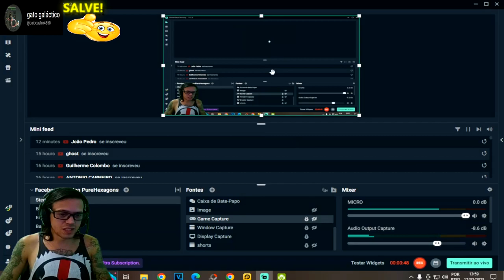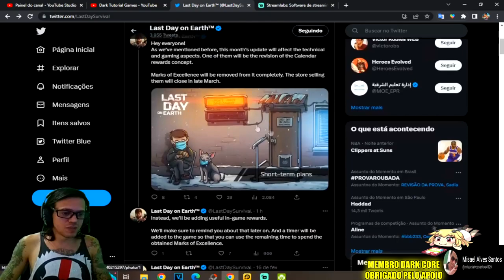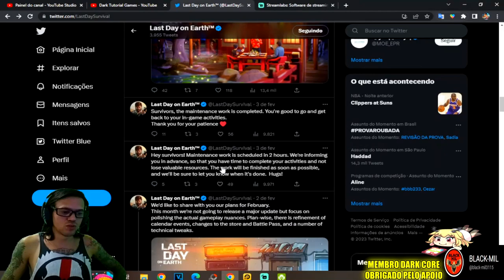●AVISO URGENTE ACABOU!! KEFIR ANUNCIA O FIM DAS MARCAS DA EXCELÊNCIA 👁 Last Day On Earth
▬▬▬▬▬▬▬▬▬▬▬ஜ۩۞۩ஜ▬▬▬▬▬▬▬▬▬▬▬▬▬
💰chave pix para Fortalecer mercado pago:
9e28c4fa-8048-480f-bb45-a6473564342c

▬▬▬▬▬▬▬▬▬▬▬ஜ۩۞۩ஜ▬▬▬▬▬▬▬▬▬▬▬▬▬

Deixe o Like - 00:00